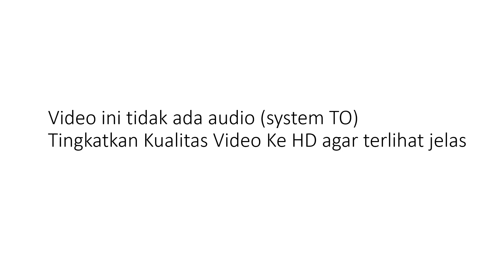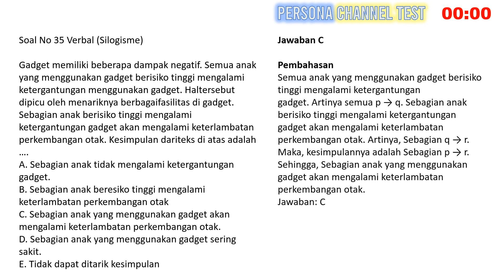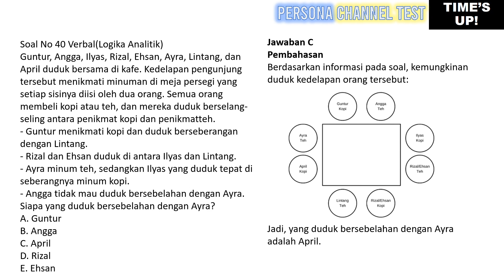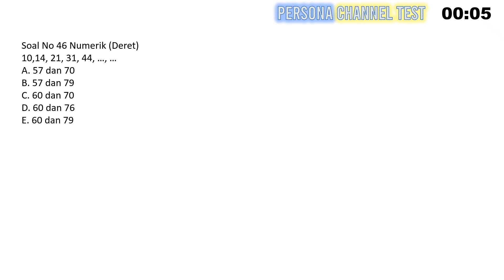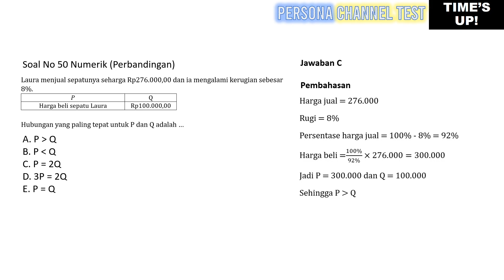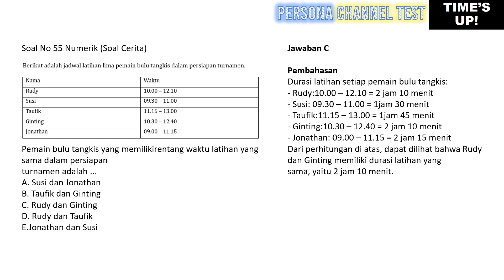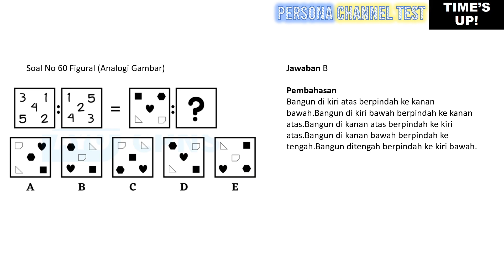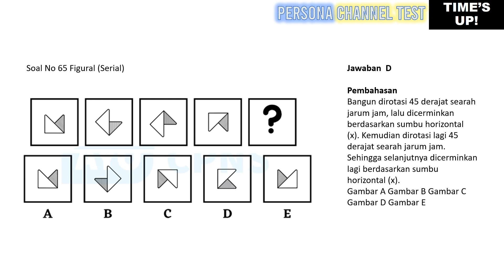Soal TKD CPNS TIU Tes Intelegesni Umum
Bloger untuk info lebih update terkait psikotes tiap perusahaan